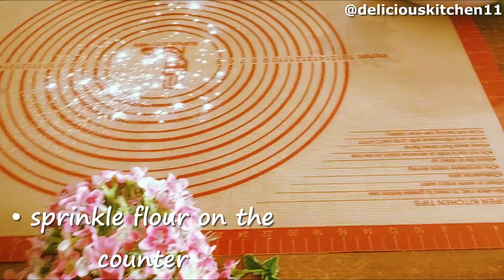This recipe is 100 years old, grandmother taught it. I put the dough in oil 👌 Fast and delicious.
I will share daily simple, easy recipes, that are easy to prepare and cook but are also traditional, healthy and delicacies from world cuisine the whole family to enjoy.
There are so many new and exciting recipes I want to try and share.

POTATO PASTRY
• 5 cups of flour
(add in a controlled way)
• 1 cup measures 200 ml.
• Make a well in the middle of the flour
• 2 cups of water
• 1/4 (quarter) teaspoon yeast
• 1 teaspoon salt
• start kneading the dough
• cover the dough
• and let it rest for 10 minutes
• 10 minutes later
• sprinkle flour on the counter
• put the dough on the counter
• make a large ball of dough
• divide the dough into 6 equal parts
• Make 6 dough balls
• cover the dough balls
• and let them rest for 5 minutes
• 5 minutes later
• roll out the dough balls with a rolling pin (15 cm. diameter).
• Put the dough into 150 grams of melted butter.
•Apply plenty of butter to each dough.
• place the other rolled dough pieces on top of each other in the oil.
• cover the dough
• and rest for 30 minutes
• Inner Material
• Peel, chop and boil 4 large potatoes
• mash boiled potatoes
•Melt 50 grams of butter in the pan.
•Sauté 2 medium-sized, finely chopped onions in butter.
Add 1 teaspoon of salt,
Mix
Add the sautéed onion onto the potatoes.
and mix well
After 30 min
apply oil to the counter
and open it with your hand as in the video
Divide the rolled out dough into 4
fold
Add 1 tablespoon of filling ingredients
and shape it as in the video
Arrange the pastry dough on a tray lined with baking paper
•Apply the same process to other phyllo dough.
•spread melted butter on them
• 1 egg yolk
• spread on pastry dough
You can sprinkle sesame seeds on top if desired.
• Bake in a preheated oven at 200 degrees/390 F until the top and bottom of the dough are golden brown.
• the pastry looks great
• and now
• Testing Time
• Tasting Time
• so delicious...
• great taste
• Goodbye...